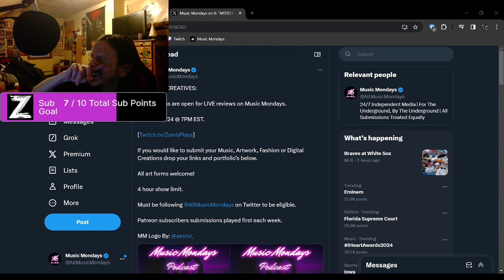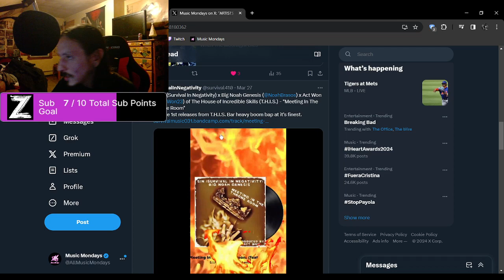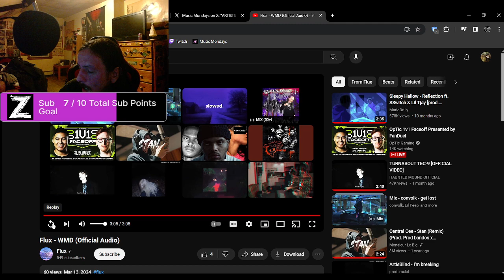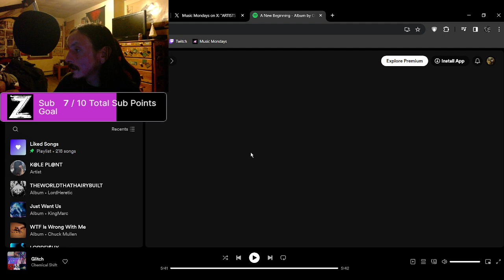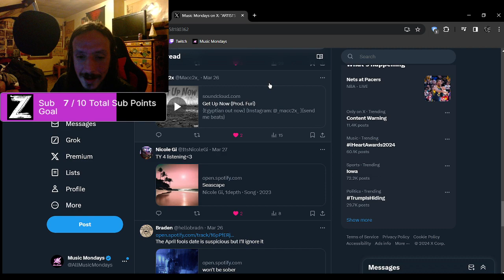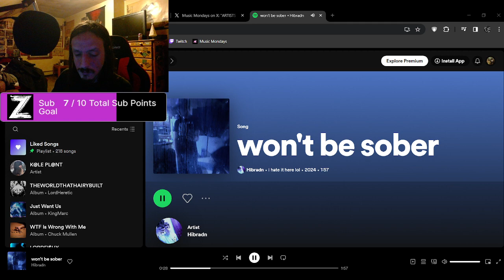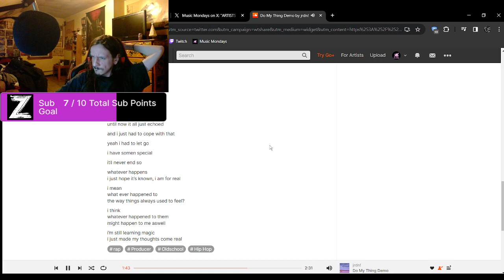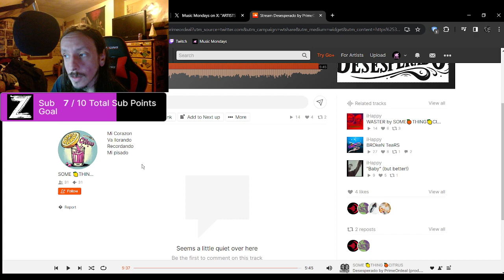Episode 167 | Music Mondays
If you'd like to submit your music or art use this

Thank You For Your Submissions And Much Love!